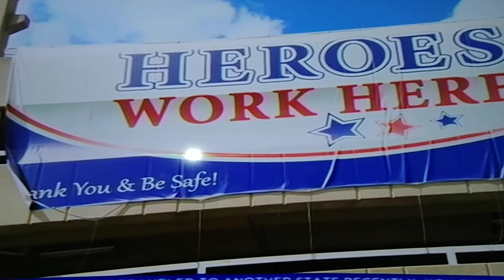President Trump accusations of slowing down mail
Slowing down mail apparently having to do with elections. Postal workers want a resignation.